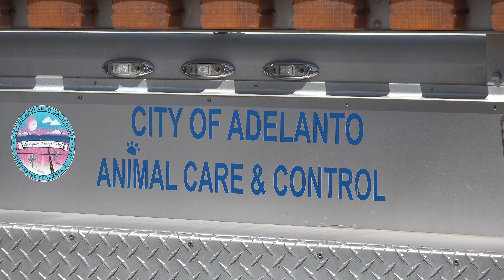Dog Reunited After 4 years missing- Adelanto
ADELANTO, Calif. (VVNG.com) Animal Control Officer Derek Stevens said the “blessing of the job” is being able to reunite pets with their rightful owners, and today was one of those blessed days when he reunited a dog after four years of being missing. READ MORE ON VVNG.com